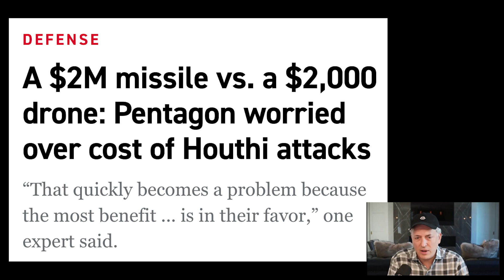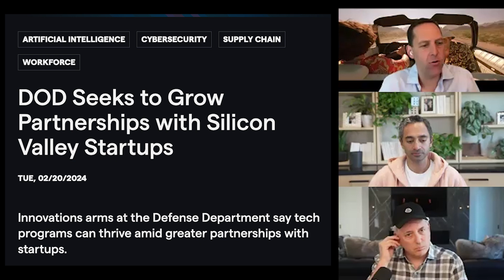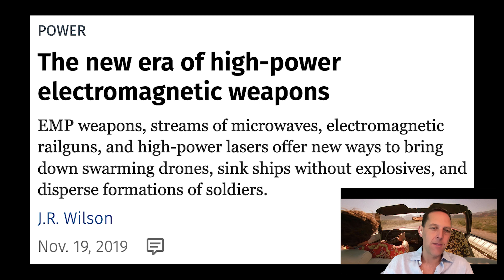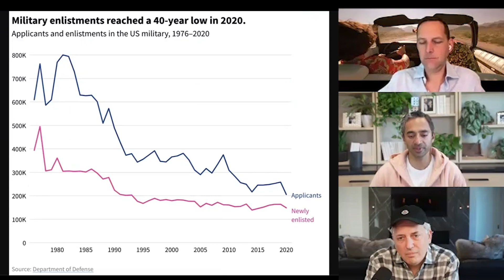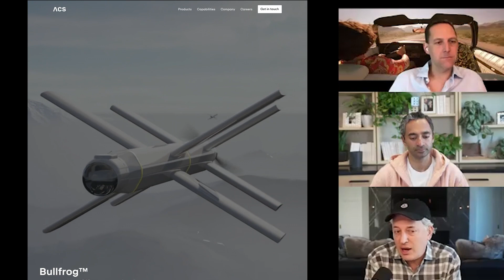The Future of War: DRONES!